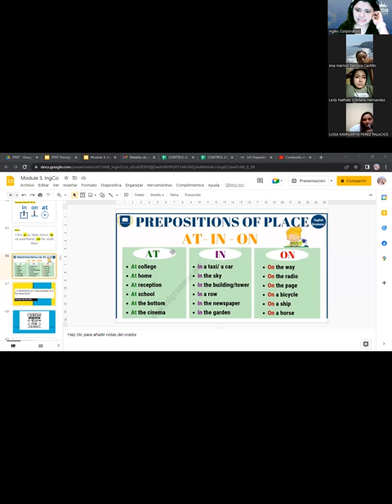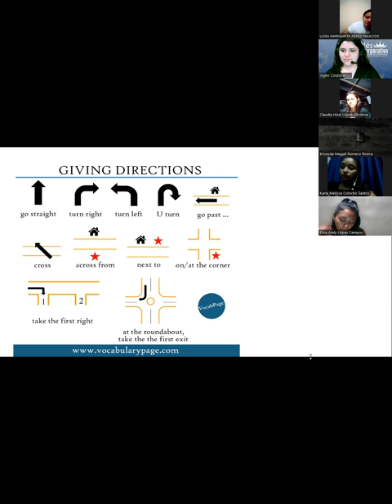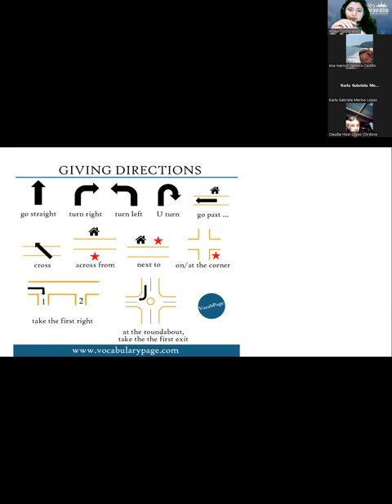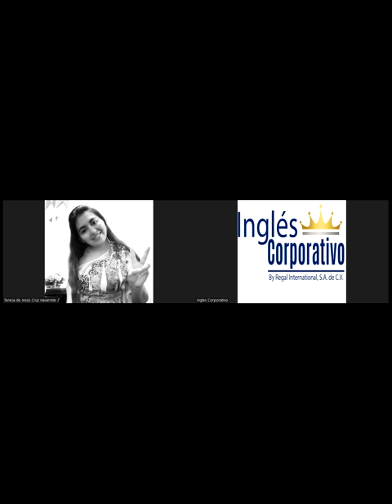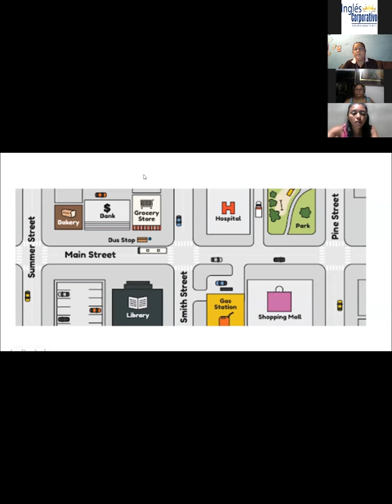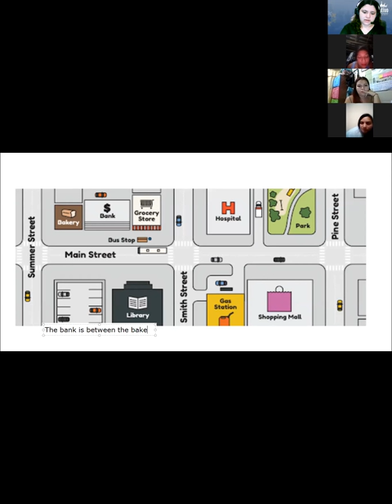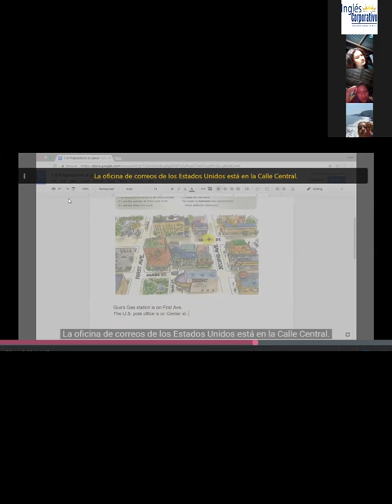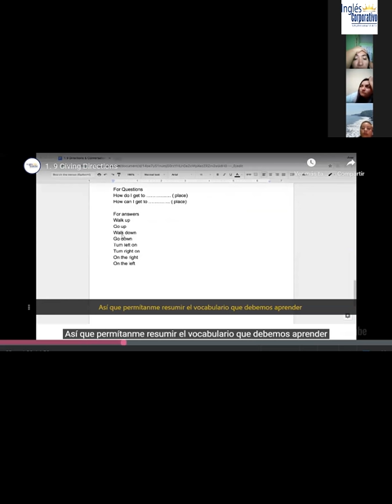Inglés Corporativo-06-10-22-Giving Directions